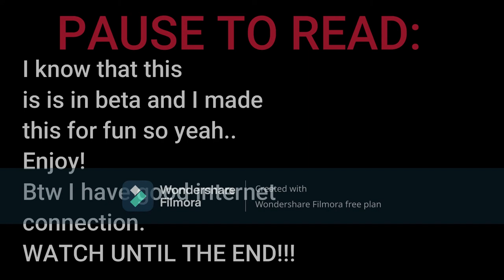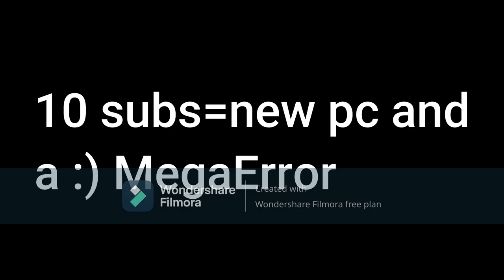MegaError uses Creators Club in TSW2...